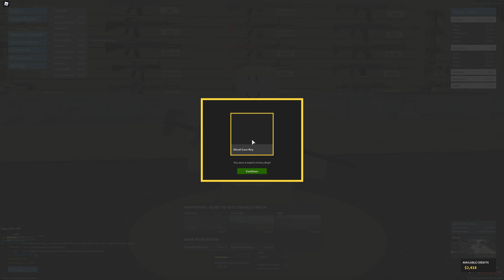me vs mirage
i am the doom of snipers all across the realm